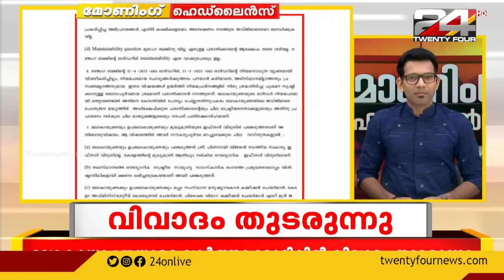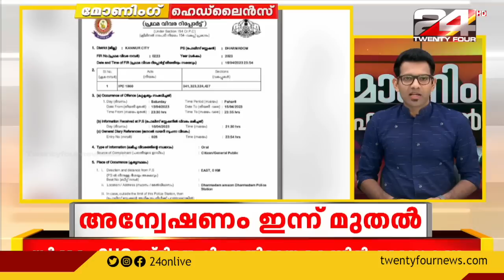MORNING HEADLINES | 18 APRIL 2023 | Prajin C Kannan | 24 NEWS